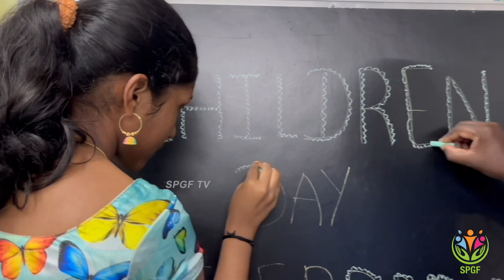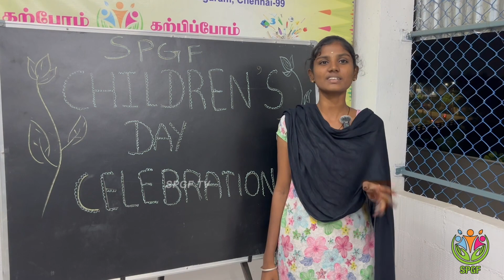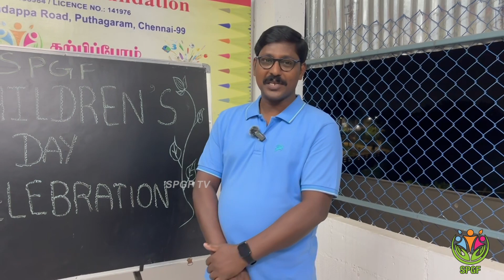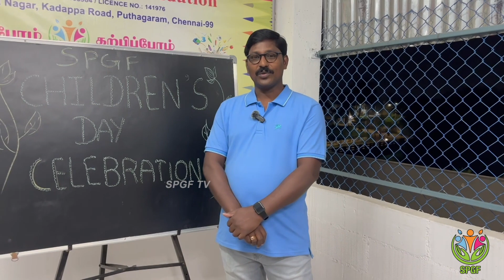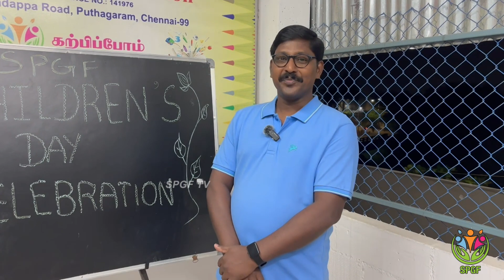SPGF Childrens Day Celebrations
Children's Day is celebrated across India to raise awareness about the rights, education, and welfare of children. It is celebrated on 14 November every year on the birthday of the first prime minister of India Pandit Jawaharlal Nehru, who was known to have been fond of children. On this day, many educational and motivational programs for children are held all over India. Sree Padmaganga Foundation Conducted a small event towards Children's Day.